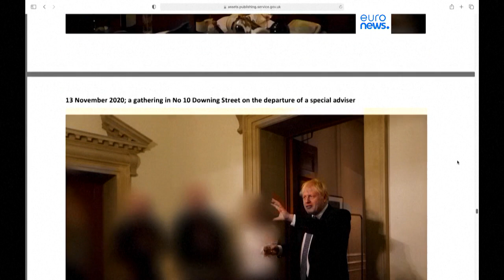Johnson admite que indujo a engaño al Parlamento sobre el 'partygate', pero que fue de buena fe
"No engañé intencionada o imprudentemente a la Cámara el 1 de diciembre de 2021, el 8 de diciembre de 2021 o en cualquier otra fecha. Jamás se me habría ocurrido hacerlo", dice en el comunicado hecho público este martes.